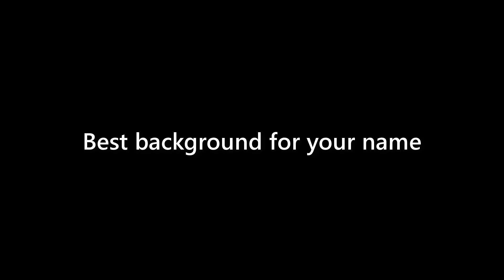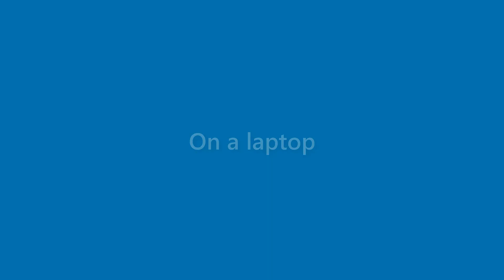Ida Benton - appearance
Name Look - Ida Benton - appearance. In this video we present "Ida Benton" name look and feel in various scenarios.
This video will cover:
How does "Ida Benton" look as a personal letterhead?
How does "Ida Benton" look on a business card?
How does "Ida Benton" look on a computer/laptop screen?
How does "Ida Benton" look with different background colors?
How does "Ida Benton" look with various fonts?